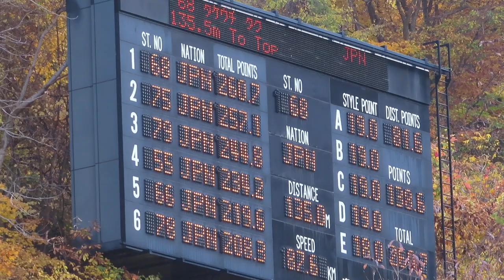竹内択 選手 第61回NHK杯 ２本目 135メーター 2019/10/27(日) 大倉山ジャンプ競技場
team taku所属、１本目127.5mで４位のタク選手。最終、男子組３位。